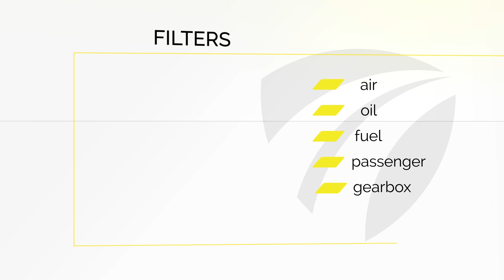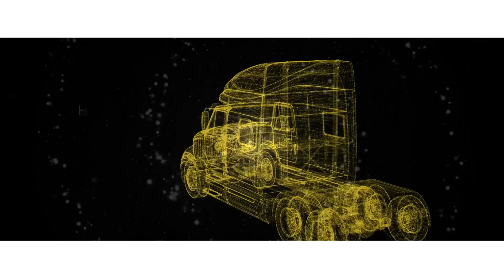TECNECOFILTRATION - designs and produces air, oil, fuel, cabin and automatic transmission filters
TECNECOFILTRATION designs and manufactures filters for a wide range of applications.

Innovation: the compass that guides us towards new horizons...

More than just a partner, we are a true "One Stop Point".

Different markets, different brands...

Within our universe are several departments, each specialising in a particular field:
Automotive Filtration, for recreation or heavyduty vehicles, those for Asian models..

Also, we have dedicated Business Units for original equipment, original spare parts and industrial filtration.

Our products are true examples of technological innovation, manufactured with high-end materials, and subjected to constant testing.

At TecnecoFiltration, each filter is a feat of engineering:
Efficient blockage of impurities...
Minimised pressure drop...
And an accumulation capacity that sets new standards...

Imagine any particle, any contaminant, removed: this is what we have been doing, for 50 years now! And the future propels us towards new challenges; new horizons of efficiency…

While continuing to offer the reliability, expertise and flexibility that distinguish us from our competitors

Join a group of more than 500 satisfied customers in over 30 countries around the world!